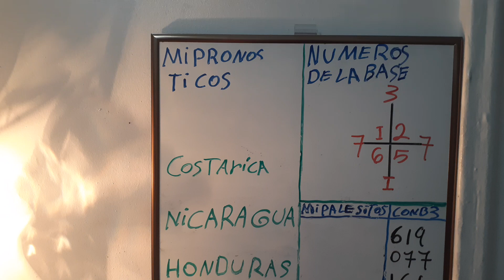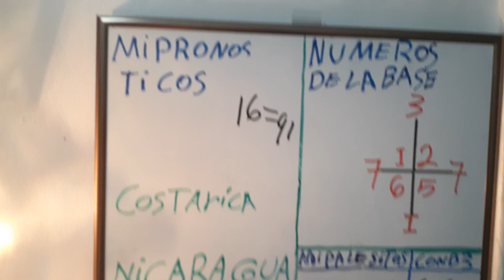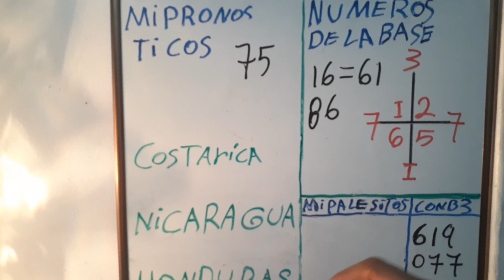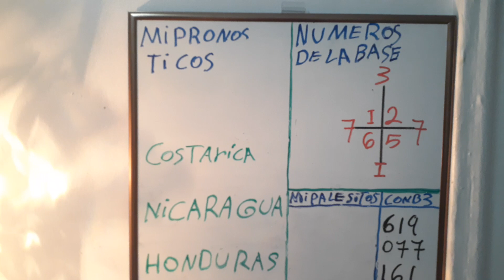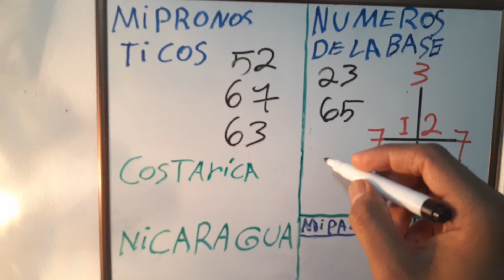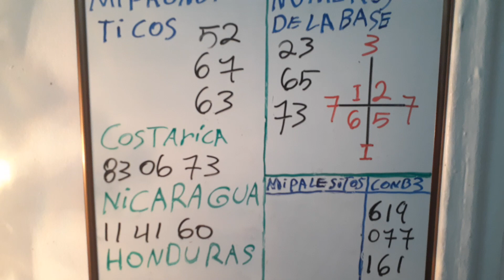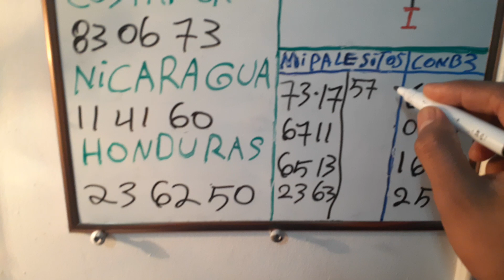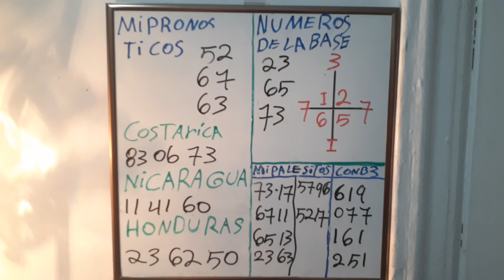AGOSTO 10/8/2020 LA BASE REBELATIVA Y LOS NÚMEROS CONVERTIDO S